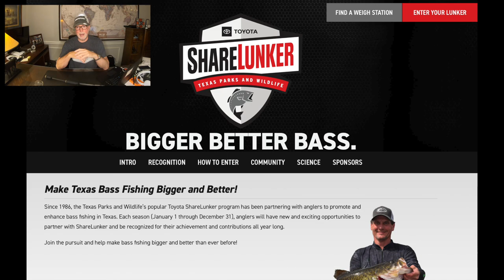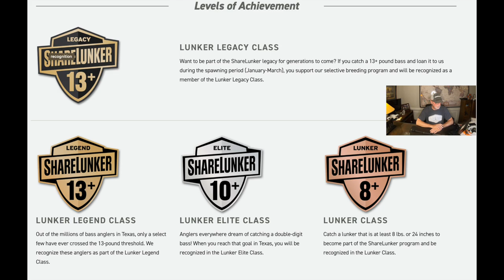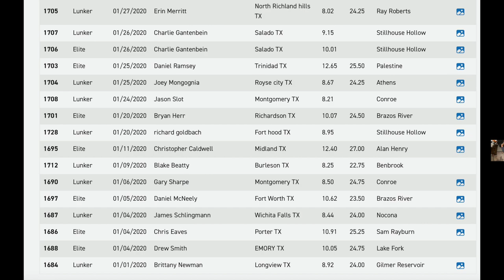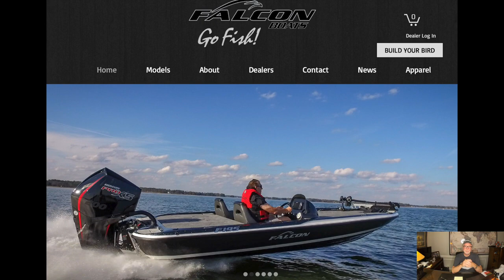Texas Share A Lunker Program Needs Our Help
Guys this all spins out of a with Texas Parks and Wildlife Biologist Todd Driscoll, we need to step up and help TP&W with the Texas Share a Lunker program, and in this video I explain how. I will get the Sam Rayburn Bass fishing report up tomorrow, Wednesday December 23rd.

Before You Buy a Bass Boat Watch This, or the Great Bass Boat Search of 2020-21 continues next week when we review the Falcon, the Bass Cat Lynx and hopefully finishing up the Vexus review, so stay tuned for much more good content and thanks for tuning in.

My current favorite all around Lew’s Reel in the 6.8-1 ratio

If you plan to do any shopping, using our links before doing your shopping at Tackle Warehouse is the single greatest way to support Ken Smith Fishing! You won't be able to even see a difference but they'll know you're part of the Ken Smith Fishing family and like what we are doing! Use this link please

For Sam Rayburn navigation and map tips see these two playlists

If you aren’t fishing with a ROBOT..you are missing out, check out the Minn Kota Ultrex

Fishing as always in my 2018 Ranger Z521c with the new Mercury 4 Stroke V8 250 Pro XS.

Still looking for Bigfoot, dude if you are out there drop me a note, love to do a video with you.

Special thanks to all the people who help me stay on the water and fishing with the best products out there, Mercury outboards, Lew's Rods and Reels, 6th Sense Fishing, Gary Yamamoto Custom Baits, Seaguar Line, Humminbird and Minn Kota Ultrex trolling motors, Onyx life jackets, Bite-Me Tackle. Humminbird Fortrex 350 MEGA Imaging transducer Humminbird Helix 12 Chirp Mega Imaging Sonar